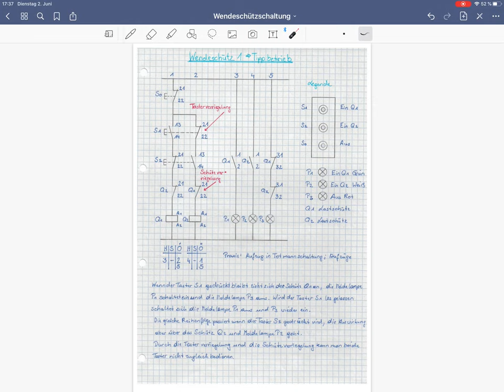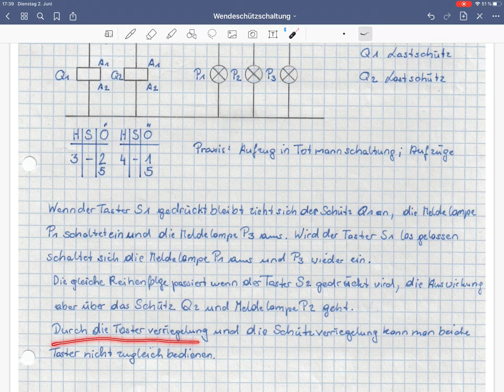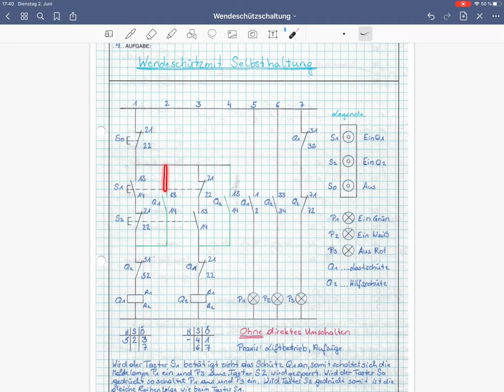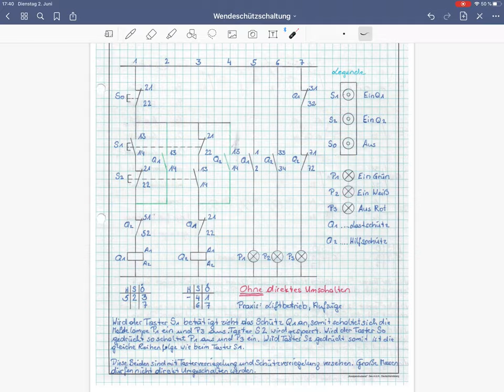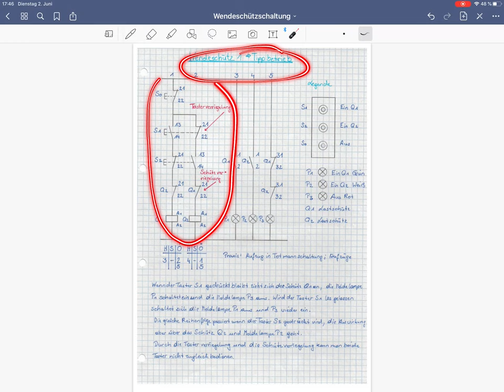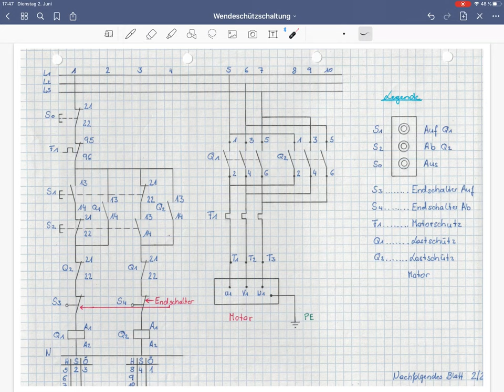Video Wendeschützschaltung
Erklärung zur Laborübung Wendeschütz im Tippbetrieb und Selbsthaltung mit Motorschutz und Endschalter